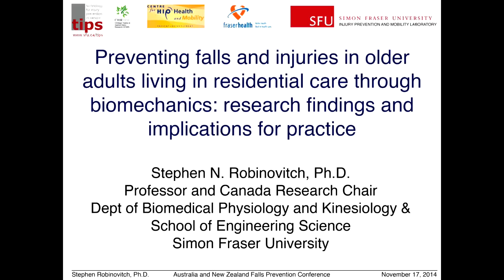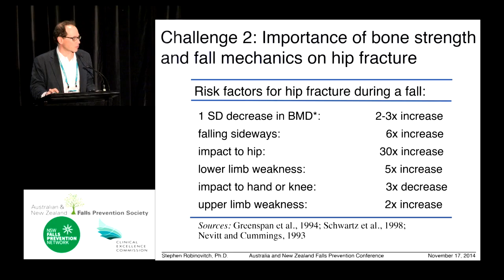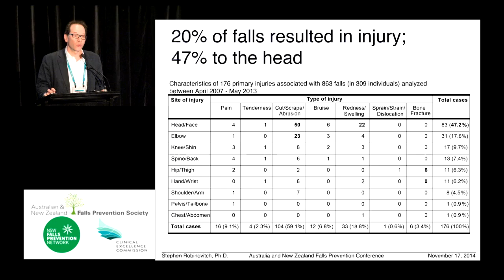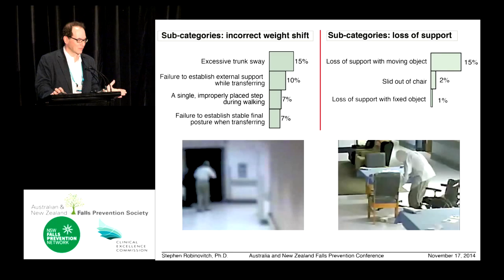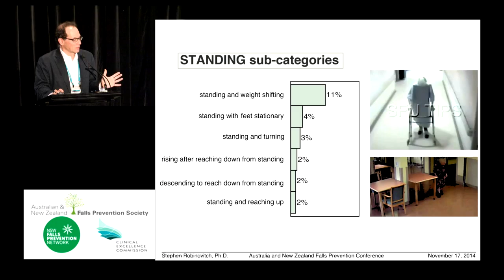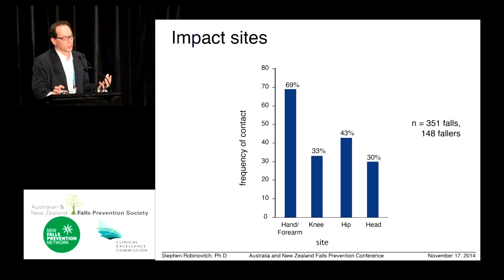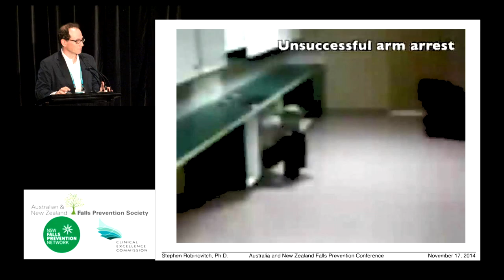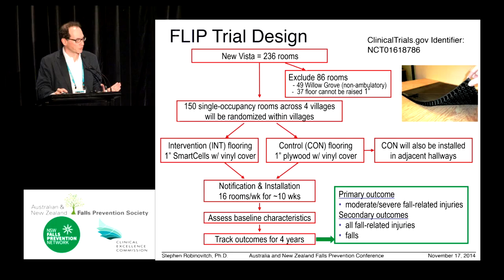Stephen Robinovitch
ANZFPS conference 2014 Plenary